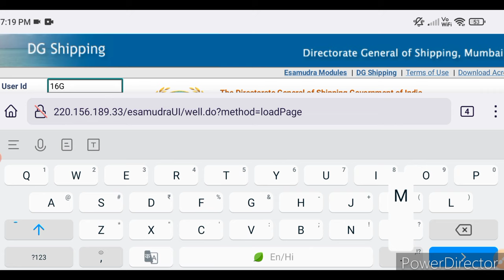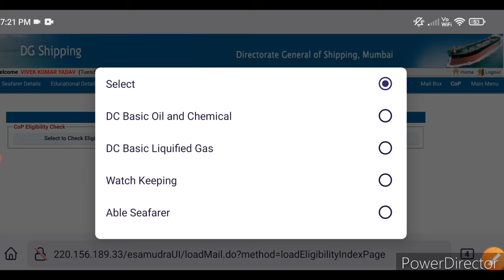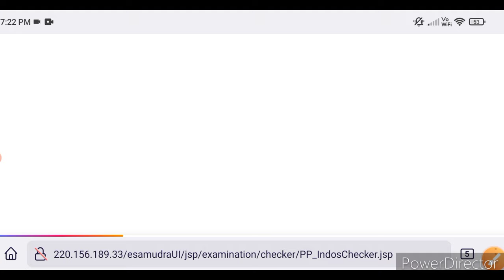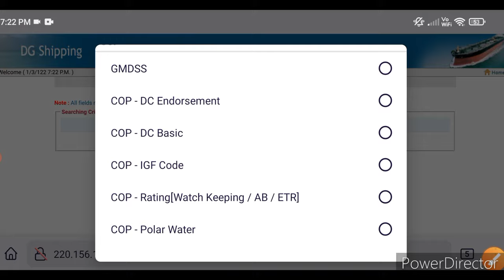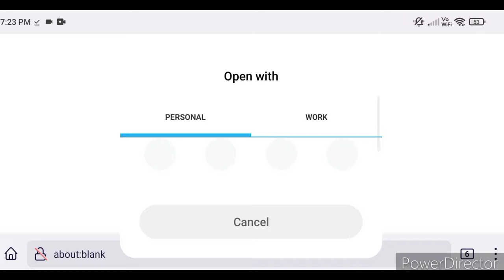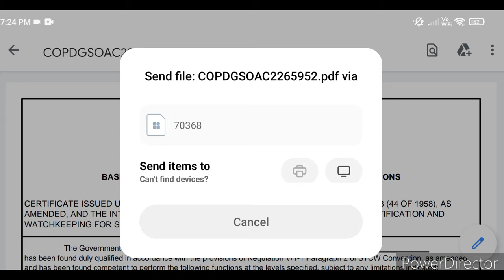DC, COP & Watch keeping Certificate कैसे Download करें बिना master checker के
sailoransari#ansarigsacademy
Hello friends

Indian Navy
Merchant Navy